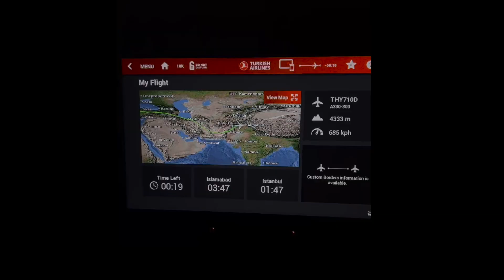pakistan vlog I come to my cousin's wedding with me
ok guys i'm back ◡̈

vlog #1 of my pakistan trip last month